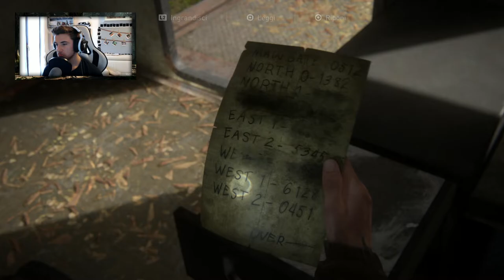NON CI CREDO! VENDETTA- THE LAST OF US II #3 [Walkthrough Gameplay ITA]